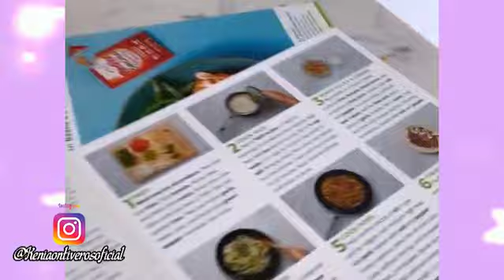KENIA ONTIVEROS NOS COMPARTE COMO ES SU DÍA A DÍA CON SUS TRES HIJAS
Somos un canal orientado a seguir las noticias positivas e inspiradoras de nuestros artistas favoritos, los cuales nos motivan cada día a seguir nuestros sueños y a luchar por nuestros objetivos. NO SOMOS EL CANAL OFICIAL DE NINGÚN ARTISTA.